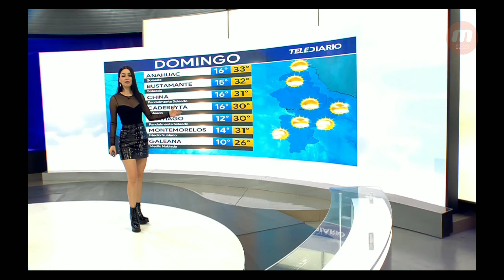Sandy tok 2021 10 31